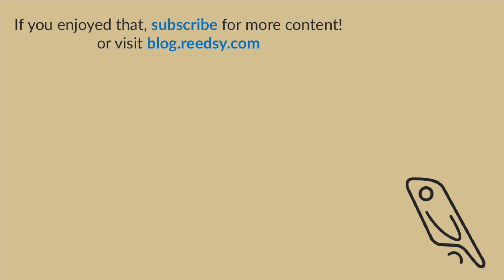How to Use The Hero's Journey to Structure a Novel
The Hero's Journey is one of the most trusted story structures, especially in epic genres like fantasy or sci-fi. Here's an explanation of the 12-stages and how to implement this structure within your own story!

TIMESTAMPS:
0:00 - Intro
0:11 - What is The Hero's Journey
1:06 - Ordinary world
1:51 - Call to adventure
2:07 - Refusal of the call
2:45 - Meeting the mentor
3:00 - Crossing the threshold
3:48 - Tests, allies, enemies
4:46 - Approach
5:13 - Ordeal
5:33 - Reward
5:46 - The road back
6:15 - Resurrection
6:54 - Return with elixir